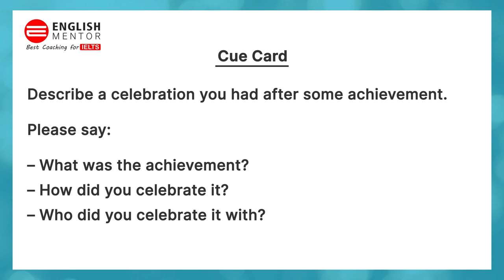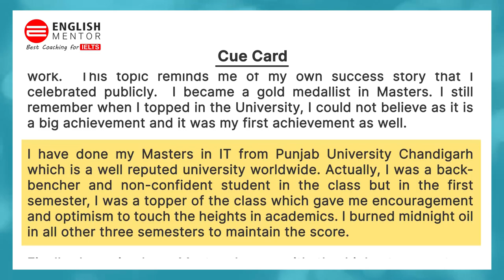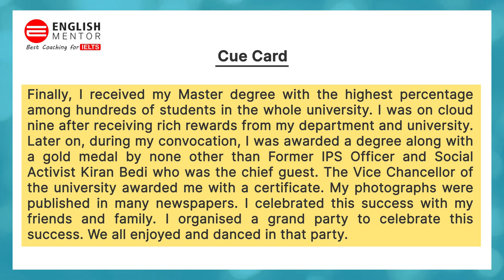Describe a celebration you had after some achievement - Cue Card Sample Answer | IELTS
Describe a celebration you had after some achievement.
Please say
– What was the achievement?
– How did you celebrate it?
– Who did you celebrate it with?

Our Key features are:
• Personalized Coaching
• Experienced